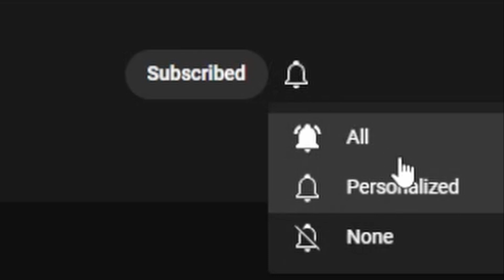This game took a weird turn: Nobody Saves the World EP.2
There's some pretty suspicious things going on here.

Nobody Saves the World:

When the ancient Calamity re-awakens, who can save the world? Nobody! (That’s you, you’re Nobody.) Master the art of transformation to become a Slug, Ghost, Dragon, and more in this new take on Action RPGs from the creators of Guacamelee!

Complete quests to discover and swap between 15+ varied and distinct Forms. Mix and match abilities in unexpected ways to unlock and complete even MORE challenging quests. Explore a vast overworld - on your own or with a friend online - while clearing shape-shifting dungeons in an effort to stop The Calamity and save the world!